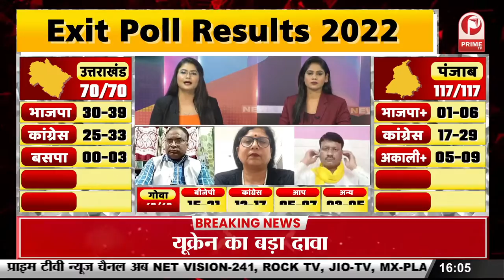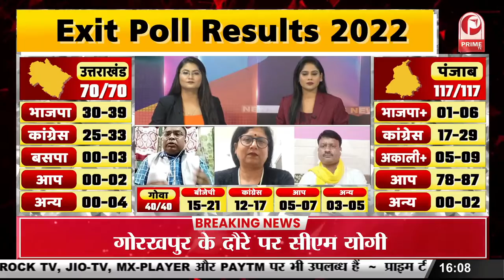Exit Poll 2022 : यूपी समेत 5 राज्यों में किसकी सरकार आएगी ? || Election 2022 || Prime Tv